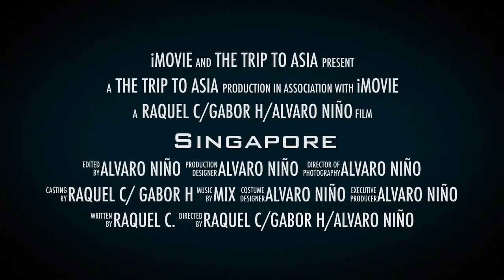Trip to Singapore (Asia)/ Viaje a Singapur (Asia)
Trip to Singapore (Asia)

This is one of my trailers for the trip around Asia,
starting with the beautiful country of Singapore
and moving on to other countries in the
amazing continent of Asia.

Passing by the magnificent gardens by the bay and more...

Stay tune for the videos that my team and I are going

Credits to: Rosa Raquel; G. H.,